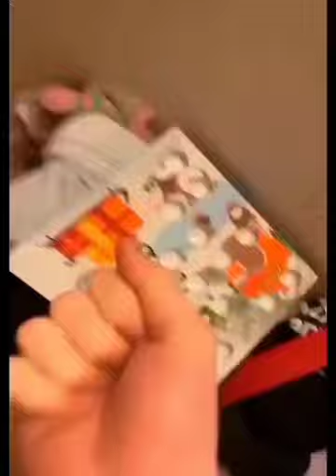Rottweiler dog funny